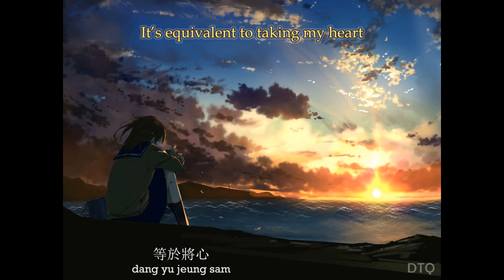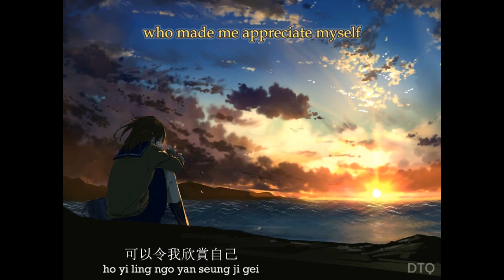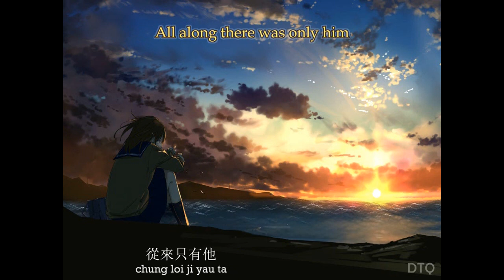Teresa Teng: 忘記他 ("To Forget Him") 【English & romanization】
This video is for Teresa Teng's 忘記他 ("To Forget Him") with English translation and Yale romanization.